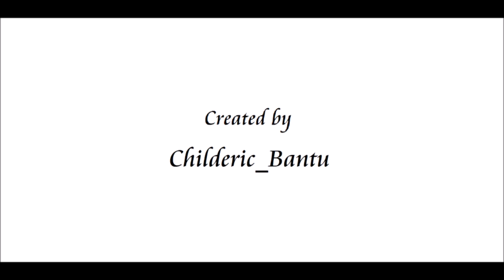GMod - Edit - Can't stahp the boom!